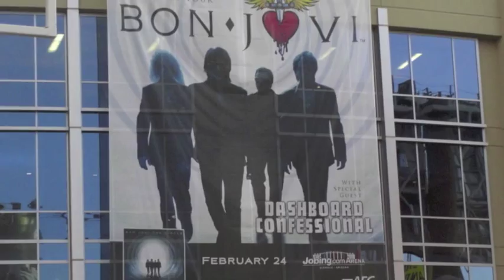John Lefler (Dashboard Confessional) on opening for Bon Jovi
Singer/songwriter John Lefler (Dashboard Confessional) talks about opening for Bon Jovi and knowing your place in music.